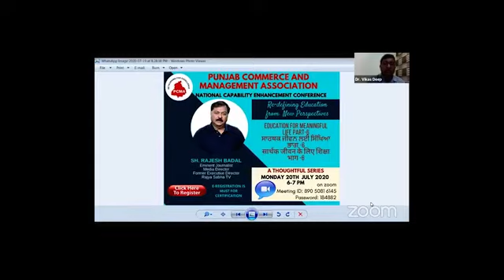Meaning of life - ज़िंदगी की असल पढ़ाई लिखाई क्या है ?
हम ज़िंदगी की क्लास में सारी उमर पढ़ते रहते हैं। और हममें से ज़्यादातर को पता नहीं होता कि हम पास हुए या फेल। जिन्हें पता होता है ,वे साल दर साल आगे बढ़ते रहते हैं।किसी भटकाव के दौर से नहीं गुज़रते। कुछ ऐसी ही सार्थक बातचीत हुई पंजाब कॉमर्स एंड मैनेजमेंट एसोसिएशन के साथ मेरी चर्चा।इसके संयोजक थे लुधियाना के प्रोफ़ेसर डॉक्टर अश्विनी भल्ला।इसके अलावा अनेक विद्वान भी इसमें शामिल हुए। आपको यक़ीनन इस चर्चा में आनंद आएगा।